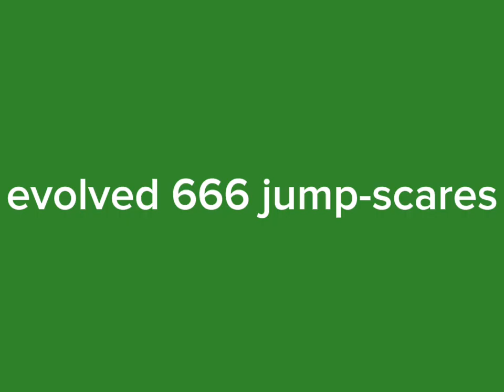Evolved 666 hand jump-scare I made "read description"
Free to use. Give me give credit on the first video you make of it.